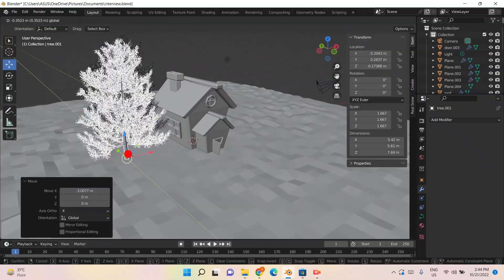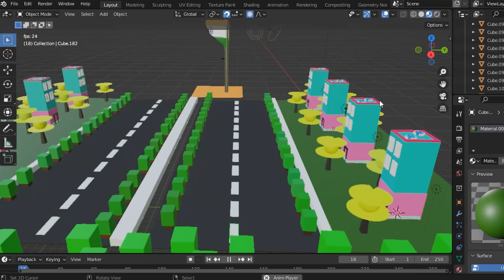Technovation Challenge, Getting children industry ready!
At SLPS we aim to be up to date with technological advancements and get our students ready for the real world. The Technovation Challenge was a great platform for the children of standards 6-8 to demonstrate their creativity and skills. Making use of the Blender application we saw the children display fine work that went beyond our expectations. We are glad and proud to see the work produced by these bright minds.